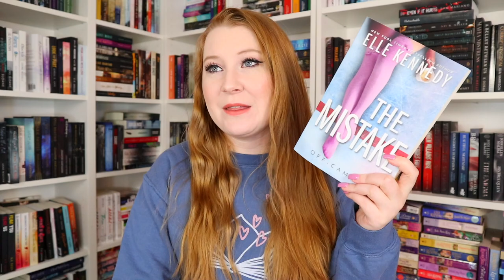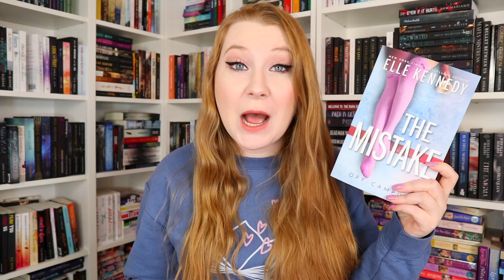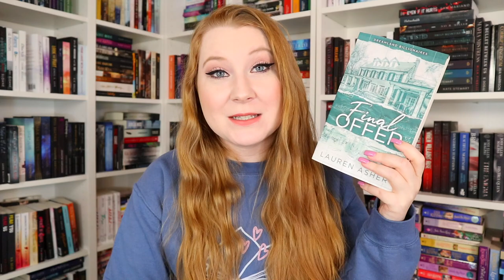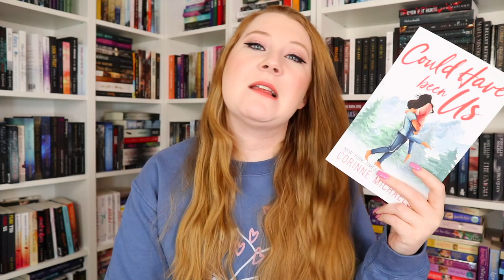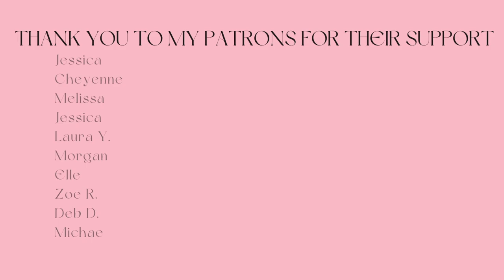GROVELING ROMANCES | book recommendations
The Mistake
Forget Me Not
Final Offer
On Dublin Street
Could Have Been Us
Bring You Back